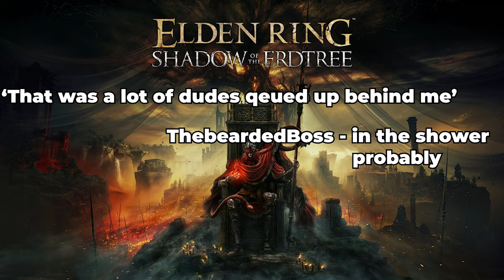Elden Ring DLC is getting too HARD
This dlc is so big it's taking me a month to play through it

Bloody Tears - Quincas Moreira

Athena - JVNA